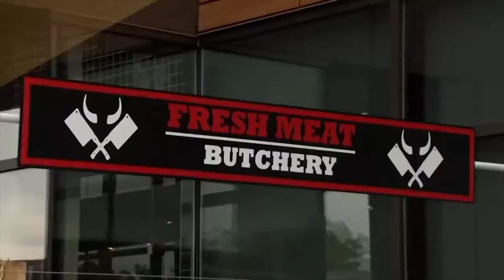Raw and Fresh Meat Prepared Instantly!